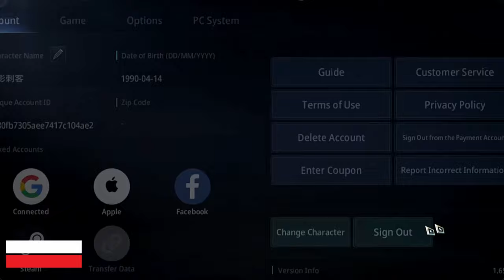MIR4 GOLD FARM - MALING TEKNIK! WAG GAGAYAHIN!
Are you prepared to advance in your gold-farming endeavors? We're going to show you a crazy alt gold farm method in this video that will help you make the most money possible. Discover the tricks to this incredibly successful tactic, and you'll soon be making more gold!

P R O G R E S S ?   W A T C H    T H I S :